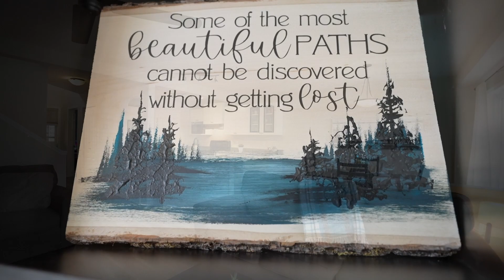*** SOLD *** Devon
Beautiful Home in the Family Community of Devon offers over 1400 SF of living space. This freshly painted home features many modern finishes, a newer Roof (2020), newer flooring (2020) & Hot Water Tank (2021). The main floor Den can be used as an Office or another Bedroom. In the Kitchen, you will find White Cabinets including Pot & Pan Drawers, Stainless Steel Appliances & Walk in Pantry with Wood shelving. The Dining, Living area is great for entertaining or Family gatherings. The Half Bath completes the Main Floor. Upstairs, you will find the Primary Bedroom with Walk in Closet & 4 Piece Ensuite. The other two Bedrooms each come with their own unique features & charm. The 4 pc Main Bath & Linen closet completes the Upper floor. The partially Finished Basement awaits your imagination. You will find a smaller Bedroom, Play area & RIDP. In the Large Backyard, you will find a 19’ x 14’ Deck and a temporary Dog run. There is still lots of space for a Trampoline or Fire Pit. This home is a must see!